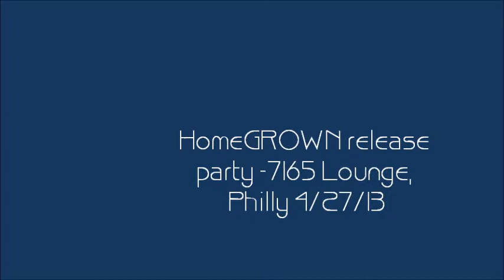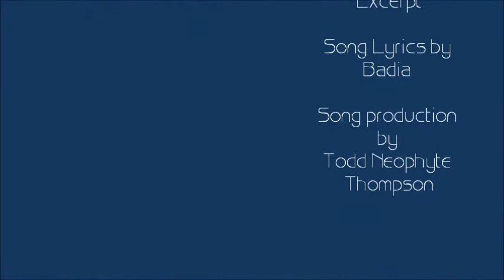Badia Homegrown Release Excerpt Live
Production Todd "Neophyte" Thompson from Philly; Band FOCUS Mark Davis, Chris Jones and Tommy Bryant; singers Joy & Cassy